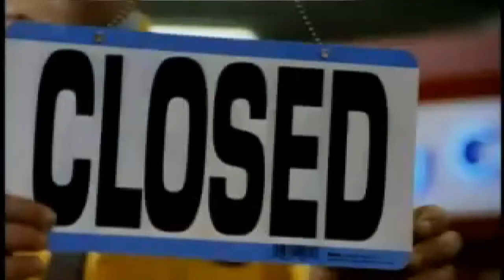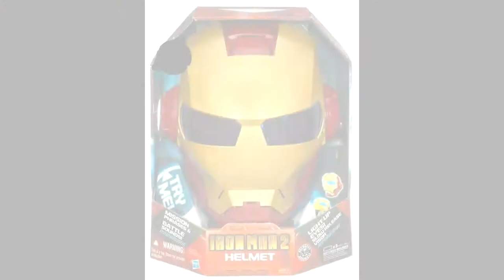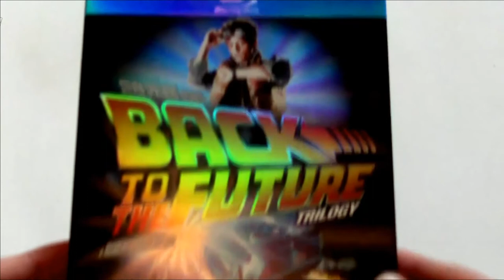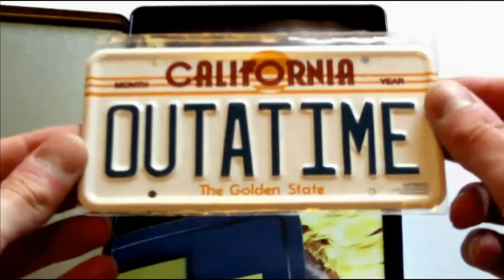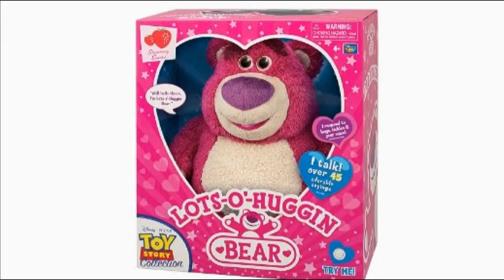The Christmas Gift Guide for Geeks 2010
S3E08  My list of the top ten toys essential for any nerd/geek/obsessive fan this Christmas!